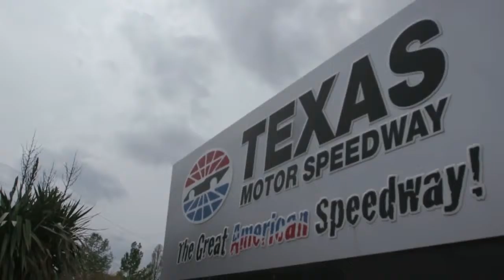Denny Hamlin gets win at Texas after two speeding penalties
Denny Hamlin came back from two speeding penalities to win at Texas on Sunday and a good run for Jimmie Johnson as well who finished fifth.

Highlights by NASCAR courtesy of Fox Sports